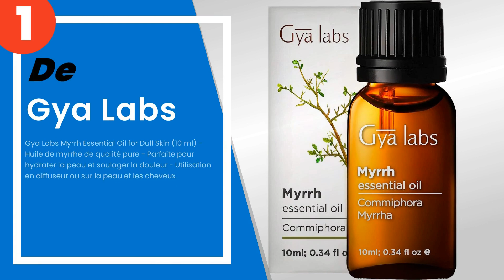Les 5 meilleures huiles essentielles pures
1) Gya Labs Myrrh Essential ... »
2) DoTERRA Essential Oils In... »
3) DoTERRA Breathe Essential... »
4) Huile Essentielle, joylin... »
5) Vos Pure Essence - Huile ... »

✋ Voici les 5 meilleures huiles essentielles pures, disponibles sur le marché.

00:00 - Introduction
00:08 - 5) Vos Pure Essence - Huile essentielle de citron - 100% Pure e...
00:55 - 4) Huile Essentielle, joylink 100% Huile Essentielle Pure, 6 x ...
01:39 - 3) DoTERRA Breathe Essential Oil Blend 15 ml by doTERRA.
02:21 - 2) DoTERRA Essential Oils Introductory Kit (Citron, Menthe Poiv...
03:07 - 1) Gya Labs Myrrh Essential Oil for Dull Skin (10 ml) - Huile d...